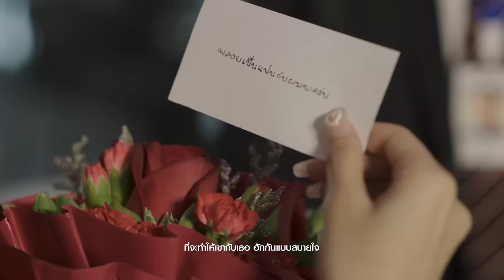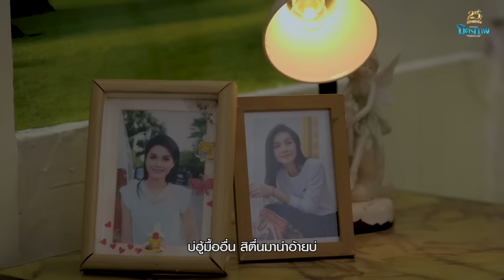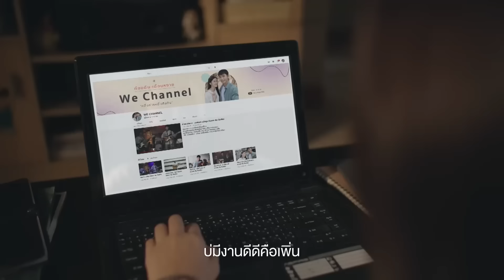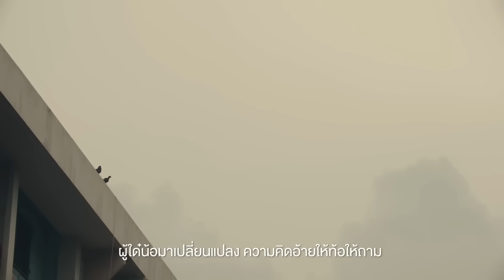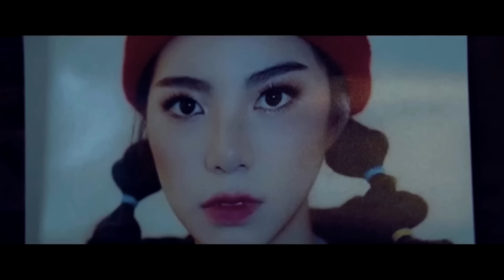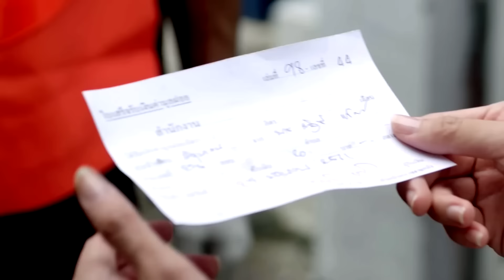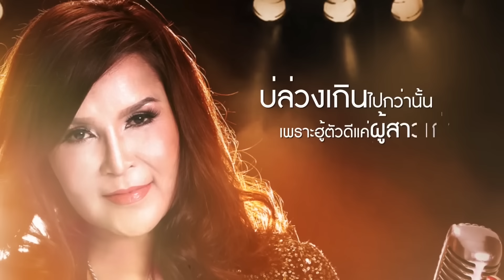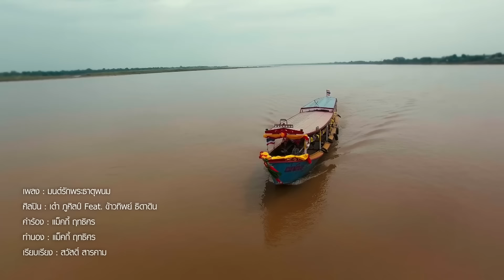รวมเพลง MV ลูกทุ่งฮิตเป็นล้าน ชุดที่ 3 l อ้ายต้องเฮ็ดโตแบบใด๋, เท่าที่ฟ้าเพิ่นให้, โรคซึมเหล้า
00:00 อ้ายต้องเฮ็ดโตแบบใด๋ - ไผ่ พงศธร
04:59 เท่าที่ฟ้าเพิ่นให้ - ต่าย อรทัย
11:14 แค่อ้ายหวั่น - เบียร์ พร้อมพงษ์
16:30 น้องบ่ได้ต้องการอิหยัง - เวียง นฤมล
22:52 สามัญบ่สำนึก - ตรี ชัยณรงค์
27:25 โรคซึมเหล้า - ลำเพลิน วงศกร
32:07 ในความคึดฮอดมีแต่เจ้าผู้เดียว - ไมค์ ภิรมย์พร
37:37 ให้เอิ้นน้องว่า..ผู้สาวเก่า - ศิริพร อำไพพงษ์
41:55 ขอให้ฟ้าซุกใส่ - เวียง นฤมล
46:33 มนต์รักพระธาตุพนม - เต๋า ภูศิลป์ & ข้าวทิพย์ ธิดาดิน

และอีกหนึ่งช่องทางฟังเพลงลูกทุ่งดัง 24 ชม.